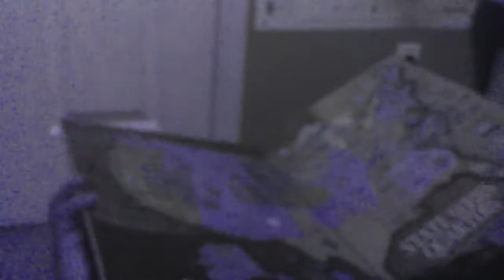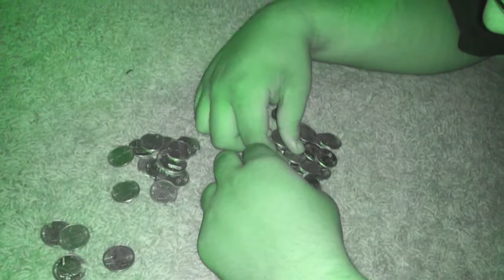Being a Retard 1306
Greg has a book of the nation, with quarters from every state, stuck into each state to distinguish which quarter came from where, we both ended up breaking the book apart and taking the quarters out to spend them on crap